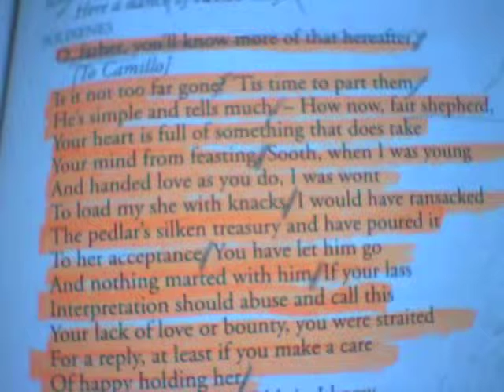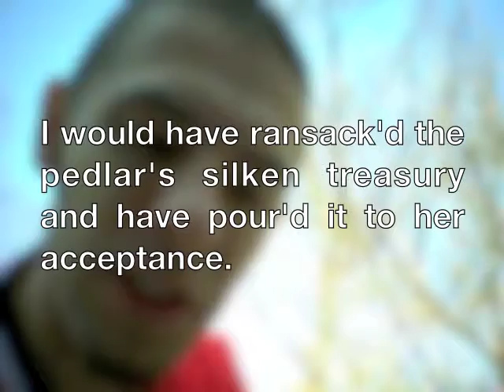How Do I Personalize Shakespeare's Text to Make it My Own? - C2C S01E12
— Mak1ng t3xt y0ur 0wn! Interpretation is the key.